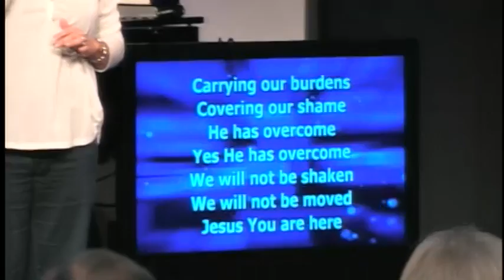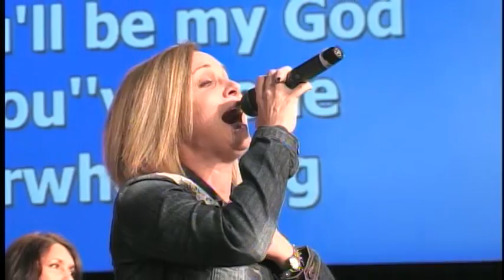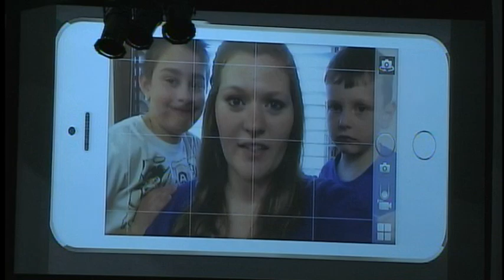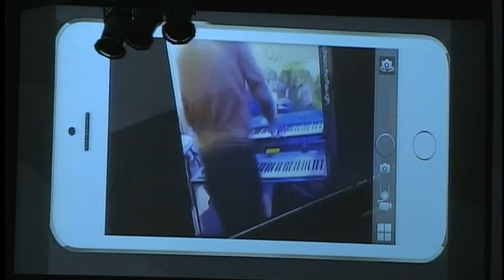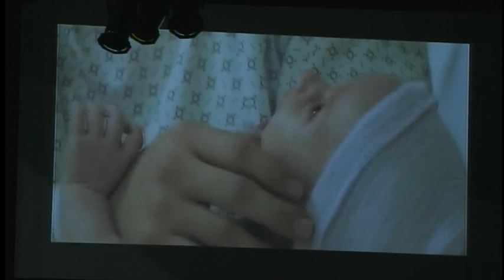Life Change Church Service (3-15-15)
4359 E Bauman Ln
Batavia - OH 45103
Service times: Sunday 8:45am, 10:30am & 6pm